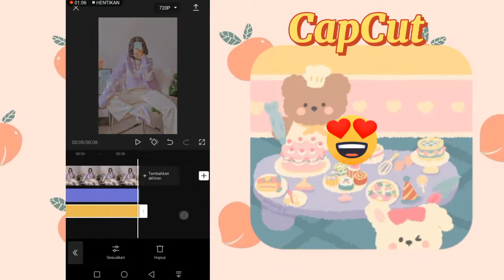how to make Indigo Filter in CapCut app 💧❄️☁️